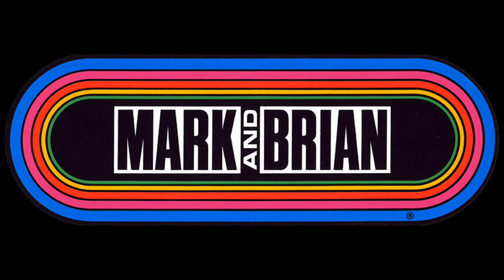Mark & Brian - Survey of Couples